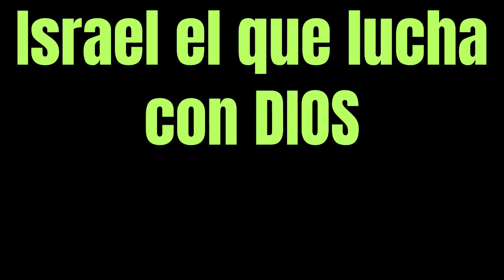Israel el que lucha con DIOS